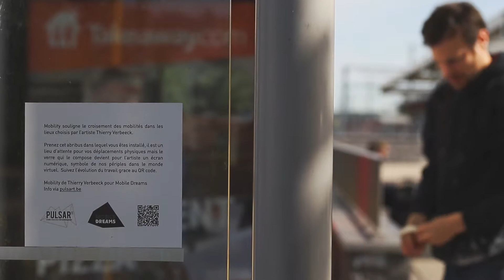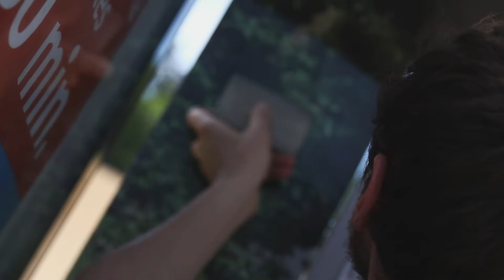PULSART THIERRY VERBEECK - Mobile Dreams - Mobility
Mobilty est une oeuvre réalisée par Thierry Verbeeck du 15 mai au 23 juin 2017 sur les communes de Tubize, Waterloo, Nivelles et Braine-l'Alleud dans le cadre de Mobile Dreams.
Un co-production Centre culturel du Brabant wallon et Centre culturel de Tubize, Centre culturel de Waterloo - Espace Bernier, Centre culturel de Nivelles, Centre culturel de Braine-l'Alleud...